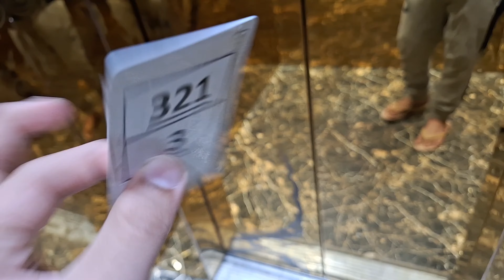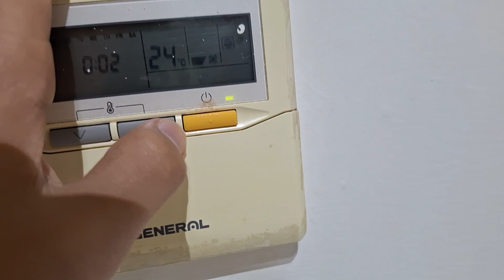UMRAH TRIP 😍(part 1) BUS KHARAB ON HIGHWAY(MIDNIGHT) 😮MAKKAH LIFESTYLE AND STREET VLOG#islam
UMRAH TRIP 😍(part 1) BUS KHARAB ON HIGHWAY(MIDNIGHT) 😮MAKKAH LIFSTYLE AND STREET VLOG#islam